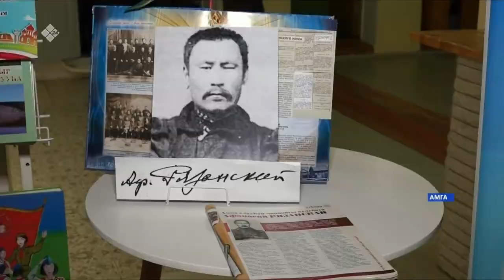В АМГИНСКОМ УЛУСЕ ДАЛИ СТАРТ ГОДУ ИСТОРИЧЕСКОГО НАСЛЕДИЯ И ПАТРИОТИЧЕСКОГО ВОСПИТАНИЯ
В Амгинском улусе подвели итоги 2022 года и дали старт Году исторического наследия и патриотического воспитания